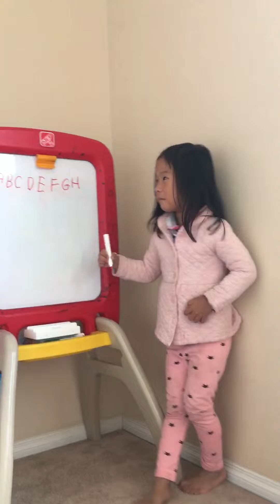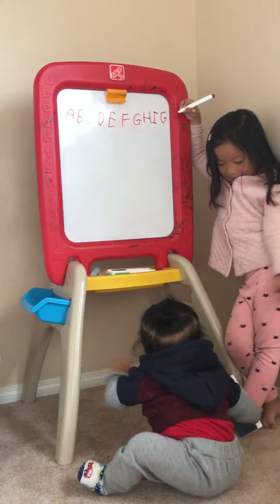Playing teacher teacher 👩‍🏫